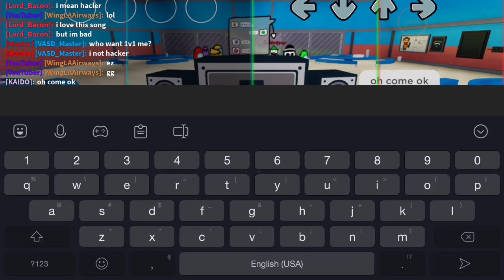youtuber vs youtuber funky friday